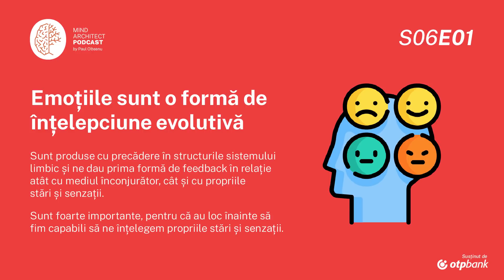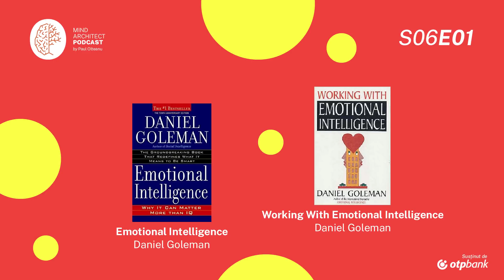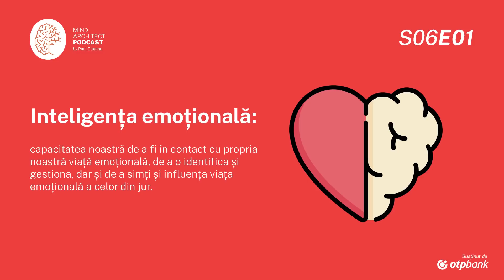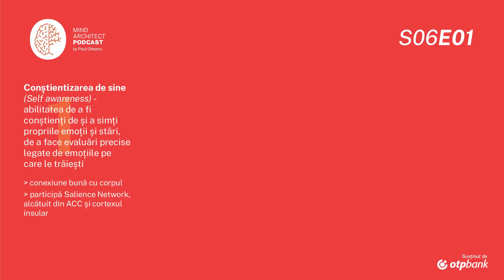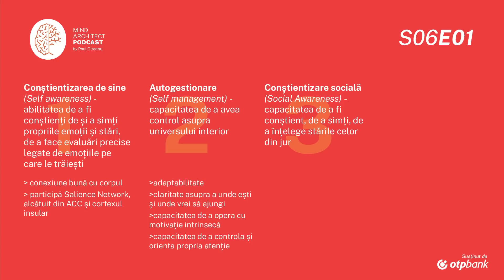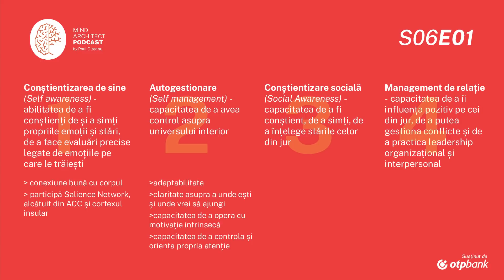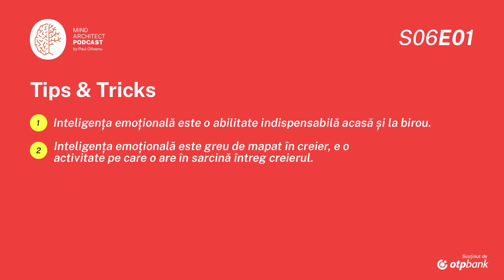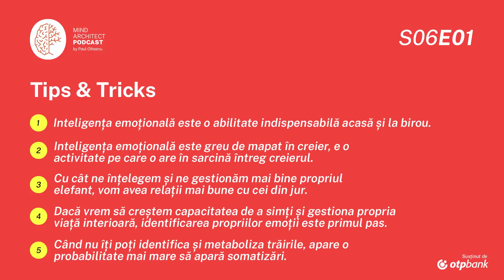S06 Ep01 - De ce inteligența e mai mult decât IQ și cum arată inteligența emoțională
Pentru o bună perioadă de timp, am evaluat inteligența celor din jur prin măsurarea IQului și ne-am oferit unii altora apreciere luând în calcul coeficientul de inteligență.
Totuși, într-o lume a taskurilor îndeplinite rapid și în volume mari, liderii cei mai apreciați sunt din ce în ce mai mult aceia care manifestă empatie, compasiune și grijă pentru bunăstarea celor din jur.
Așadar, în episodul de astăzi vorbim despre inteligență emoțională, ce este ea și cum o putem folosi atât în relația cu noi înșine, cât și cu cei din jur, pentru a trăi o viață mai aliniată cu noi înșine și cu mai multă atenție la propria bunăstare.

0:00 - Intro
01:15 - Ce sunt emoțiile?
04:17 - "Emotional Intelligence" & "Working With Emotional Intelligence" - Daniel Goleman
06:00 -Cum definim inteligența emoțională?
07:08 - Care sunt cele 4 domenii? (1/4)
08:53 - Exemplu 1
13:43 - Care sunt cele 4 domenii? (2/4)
14:57 - Exemplu 2
16:48 - Dezvoltare subiect
19:26 - Care sunt cele 4 domenii? (3/4)
20:57 - "The Emoțional Life of Your Brain" - Richard J. Davidson
21:40 - Dezvoltare subiect
23:50 - Exemplu 3
28:23 - Care sunt cele 4 domenii? (4/4)
30:28 - Dezvoltare subiect
32:50 - Tips & Tricks

Resurse:
1. The Social Neuroscience of Emotional Intelligence, Tania Singer (Psiholog și Neurocercetător) & Clau Lamm (Profesor Universitar , conducător al Dep. de Neuroștiință Socială și Afectivă la Univ. din Viena), 2009, articol
2. Emotional Intelligence - Why It Can Matter More Than IQ, Daniel Goleman, autor științific, carte, 1995
3. Working with Emotional Intelligence, Daniel Goleman, autor științific, carte, 1998
4. The Emotional Life of Your Brain, Richard Davidson, Profesor de Psihologie și Psihiatrie, carte, 2012